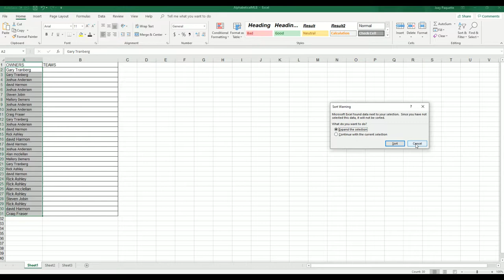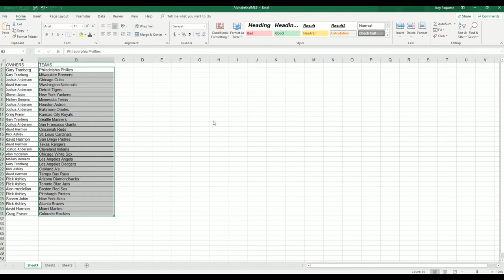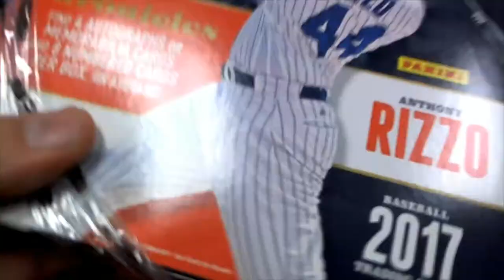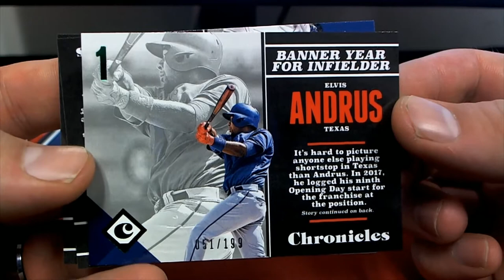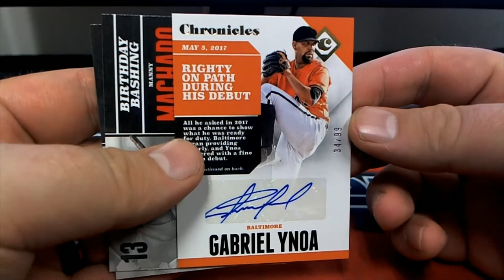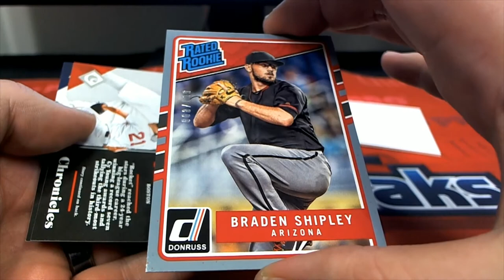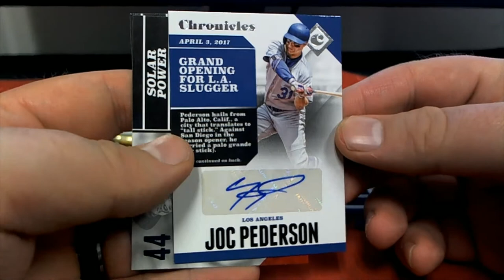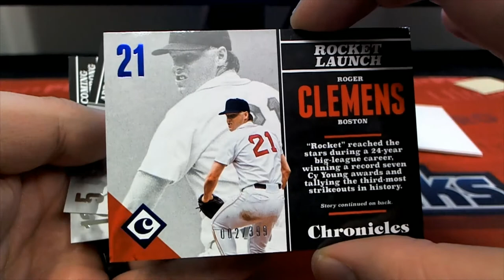2017 Panini Chronicles Baseball Hobby Box ID 17CHRONBB2TR861